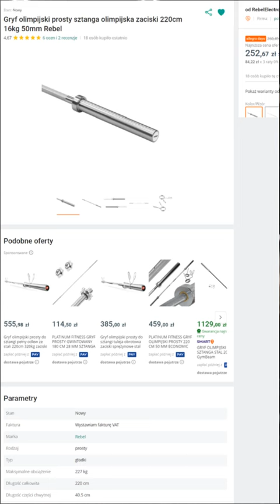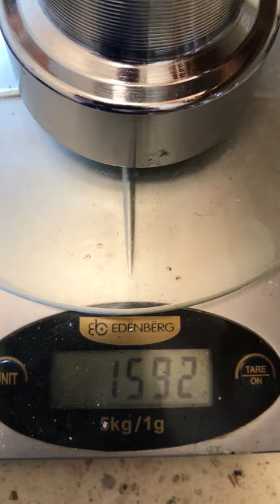Rebel 16kg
złomek ale w tej cenie to może dupę uratować jak ktoś nie ma budżetu dużego bo wystartuję przynajmniej i na pierwsze treningi spokojnie obleci. Można dać też na t-bara aby głównego gryfu nie żyłować czy pod inne akcesory